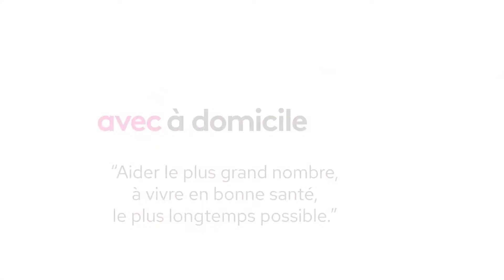Avec la Messine 2022 !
🎀 Cette année encore, le Groupe AVEC était partenaire de La Messine, une course 100% féminine qui soutient la lutte contre le cancer du sein. Nos équipes étaient présentes sur des stands pour distribuer des ballons et échanger avec les participantes.

🏃 Merci et bravo à tous les participantes et bénévoles !